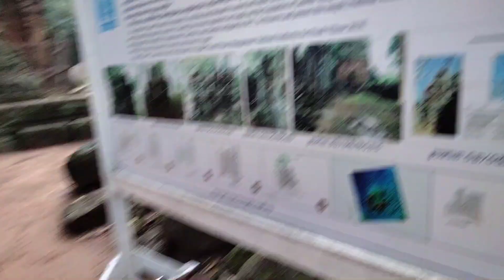ប្រាសាទកោះកេរ្តិ៍ kor ker temple 😘😍